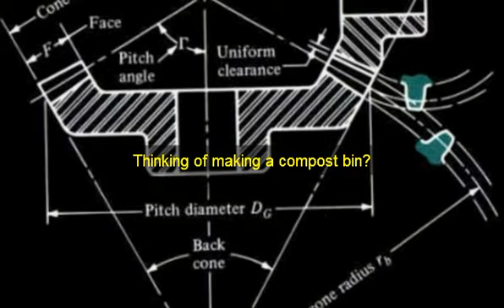making a compost bin.mp4